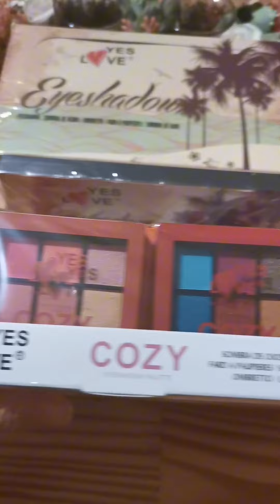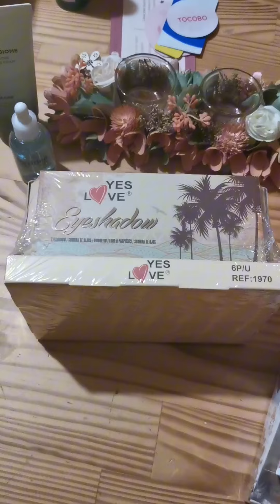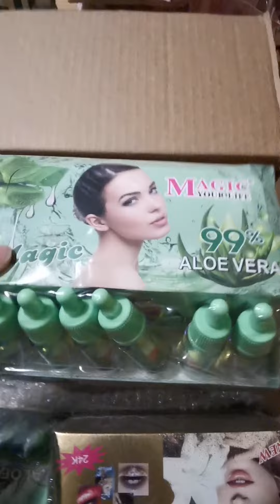Commandes chez différents grossistes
En ma compagnie, je vous montre les différents articles à arriver sur ma boutique mamzellelapie.com